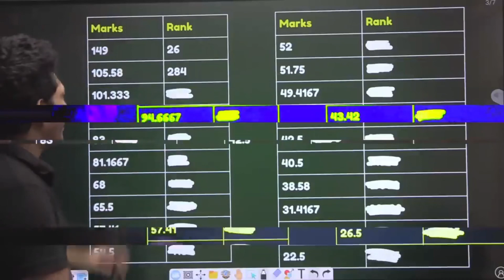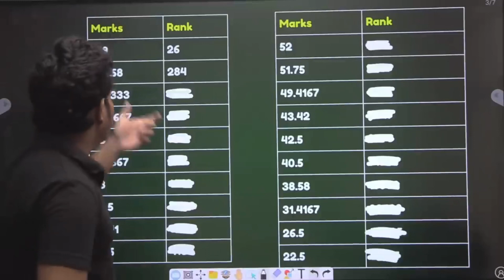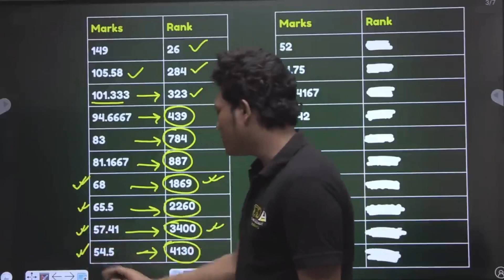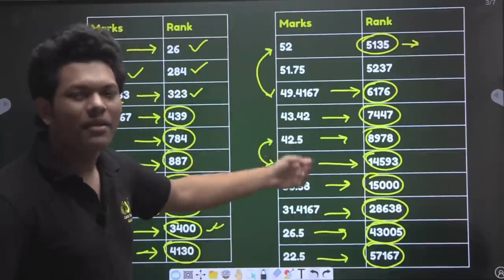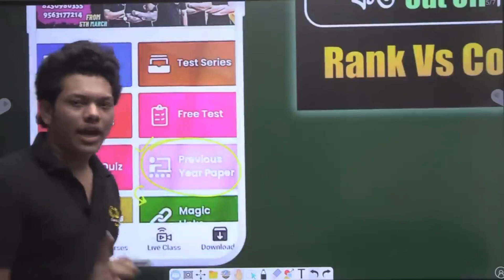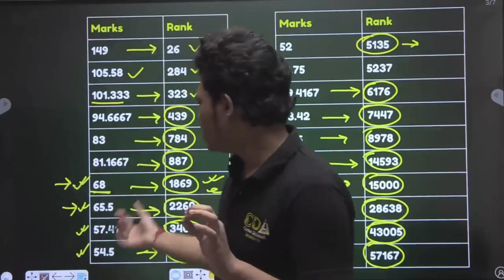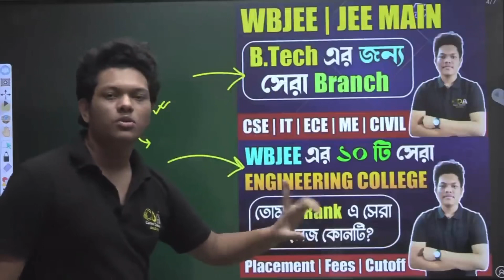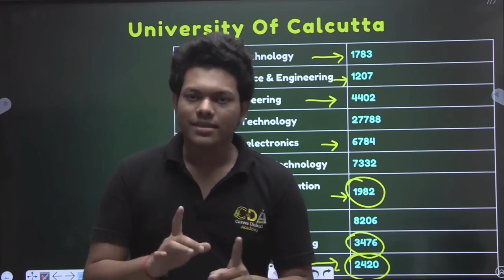WBJEE VS RANK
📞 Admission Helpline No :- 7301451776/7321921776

It's a fast, simple, and secure app we can use to message and call each other for free.